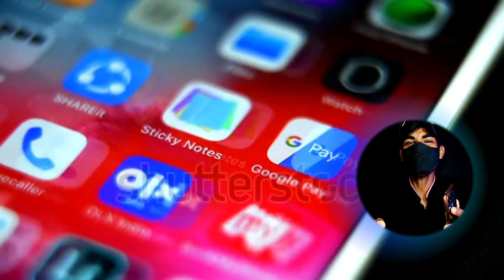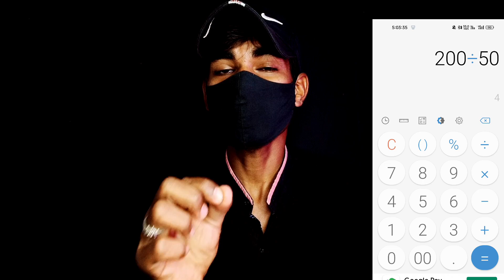ବାପ୍ ରେ 4 ଟଙ୍କାରେ 1Gb Data ଶସ୍ତା ହେଲା 🥳 ! Jio New Recharge Plan Launched Only ₹4 Rupees 1GB Data 😱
Your Queries÷
OdiaUnboxing
Odiavideo